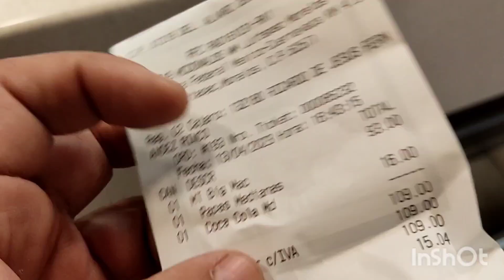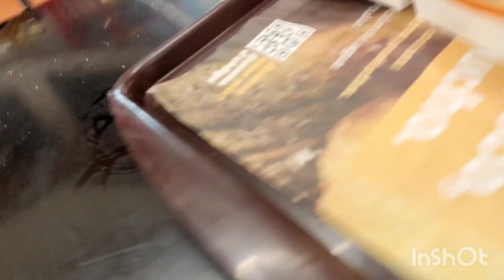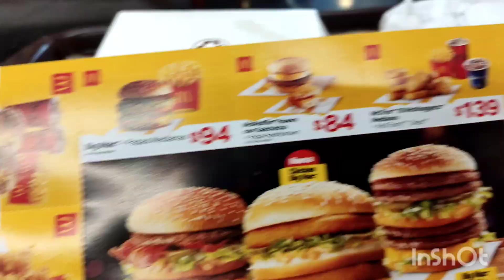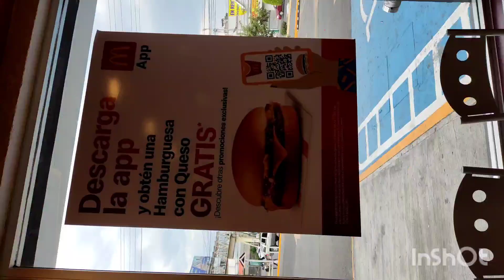despues de mas de 5 años fui a McDonald's por una big Mac. No creo volver pronto jajaja😂😂😂